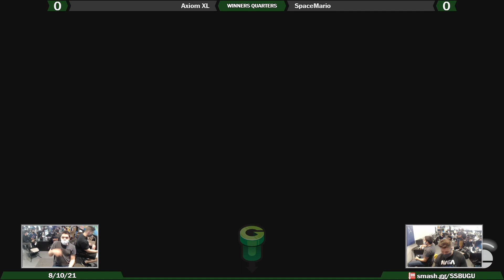SU@GU 8-10 (Winners Quarters): Axiom XL (Kazuya) Vs. SpaceMario (Piranha Plant)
Game Underground is an event venue, arcade, and used game store located in Waltham Massachusetts! Open 7 days a week with events every weekday!

Weekly Smash Ultimate brackets happen on Tuesdays, and all info can be found